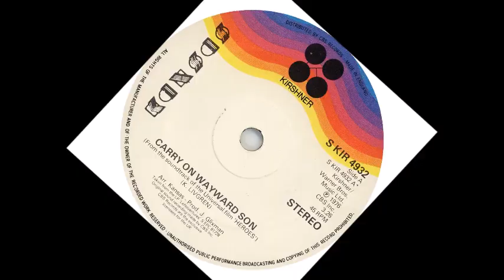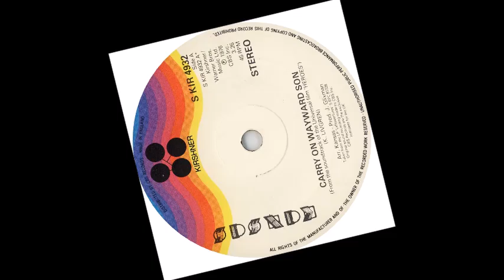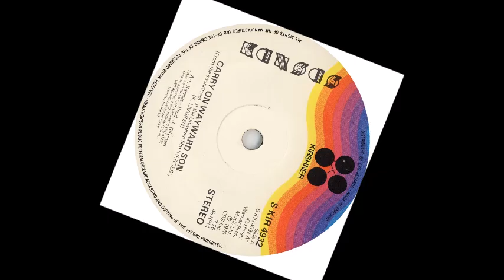Kansas -- Carry On Wayward Son